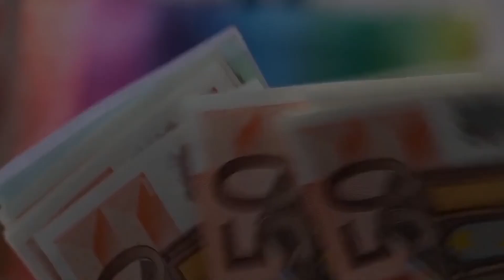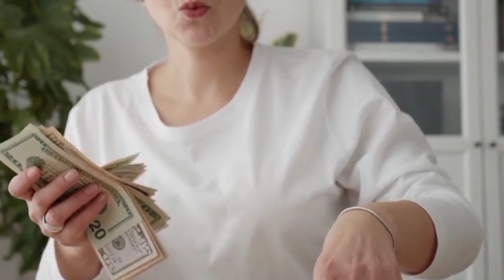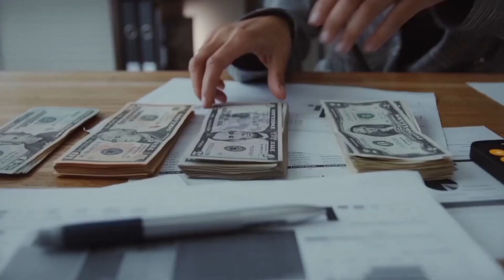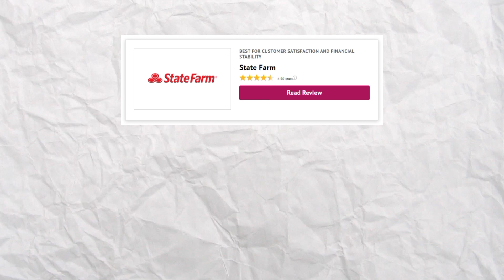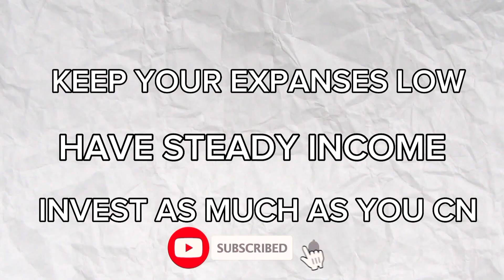3 Ways to get Rich in Recession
Are you worried about your financial future during a recession? Well, worry no more because in this video, we'll be discussing 3 Ways to get Rich in Recession.

The first way to get rich during a recession is by investing in the stock market. Contrary to popular belief, a recession is actually a great time to invest in stocks because the prices of stocks are usually low during this time. By investing wisely, you can reap the benefits when the market eventually recovers. And other 2 ways are in the video